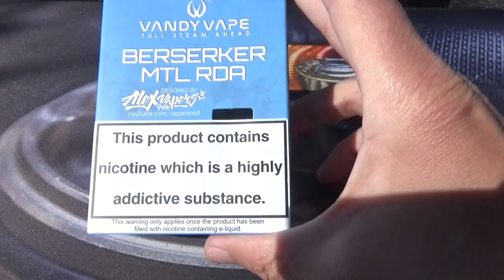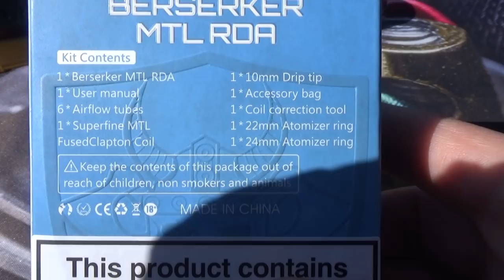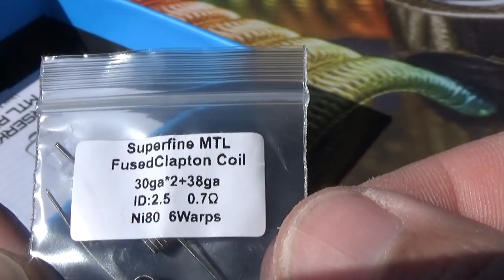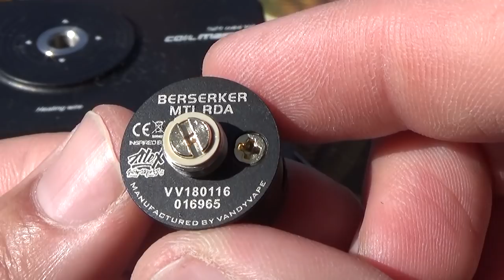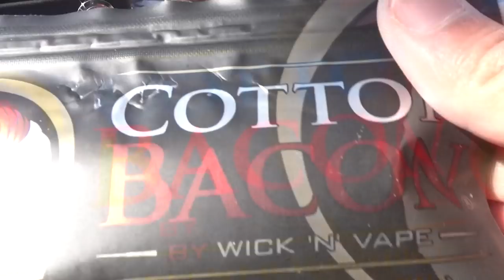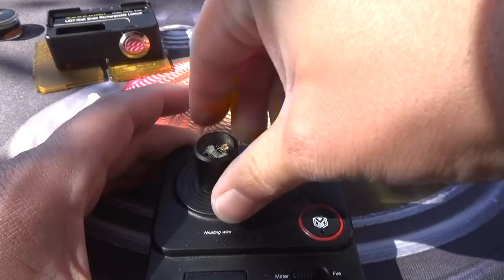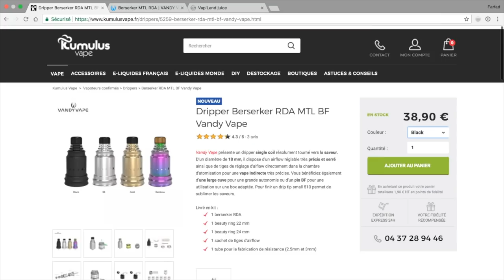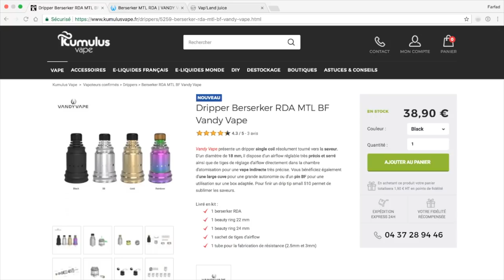Berserker MTL RDA de VANDY VAPE + PIE de Vapland +MPC MTL Coil